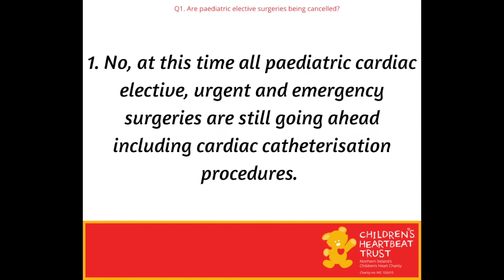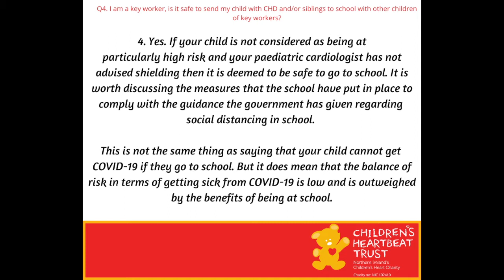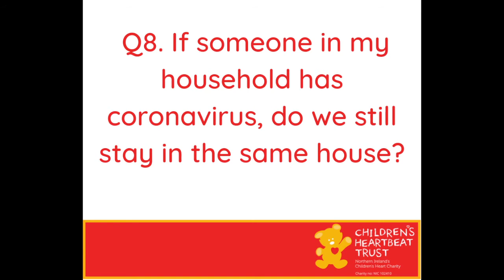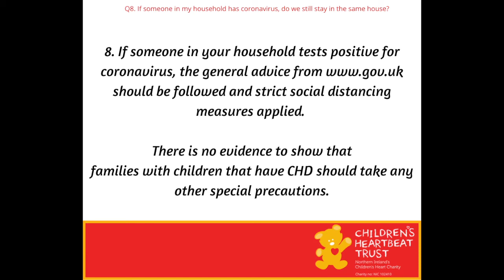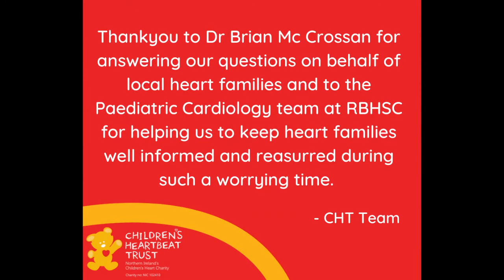COVID-19 FAQs Jan 2021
Paediatric Cardiologist, Dr Brian McCrossan answers questions from heart families about the most recent strain of COVID-19 and the lockdown.  Please not this is accurate information as of 14th January 2021.